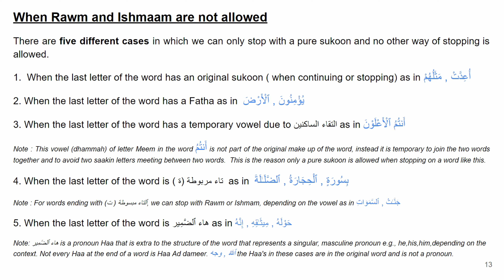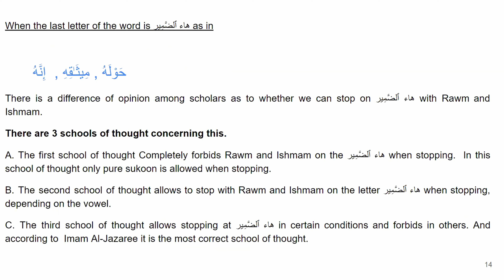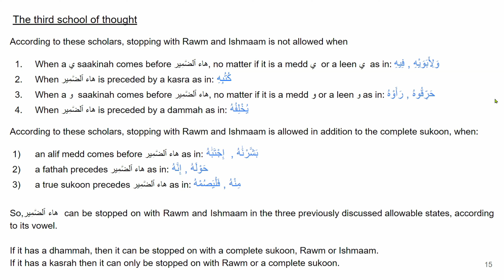Tajweed Lessons - Urdu - 51 - Strong Ending - When Stopping with Rawm & Ishmaam is not allowed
This is a series on Tajweed in Urdu  @peopleofthequran